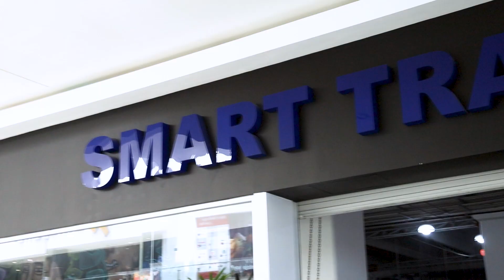¡Salta y diviértete sin parar! / Smart Trampoline / Smart Riders / Ft;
Ven a divertirte a Smart Trampoline, pueden saltar niños desde los 3 años ¡hasta adultos de 60 años! También pueden disfrutar de un paseo en los Smart Riders